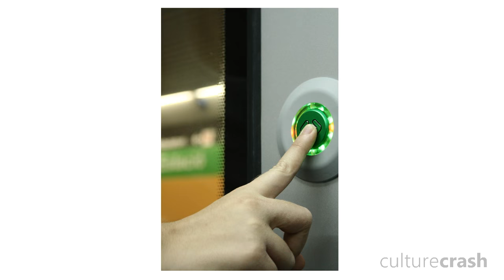Using Public Transport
Kurogane556
Dina B
Evan Wachholz
Jc Green
MrUltimateTrex